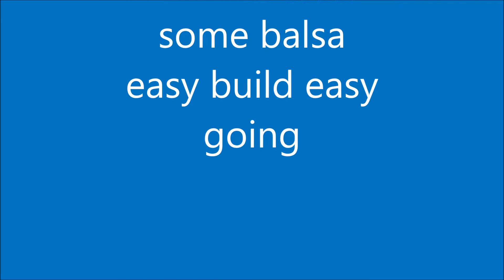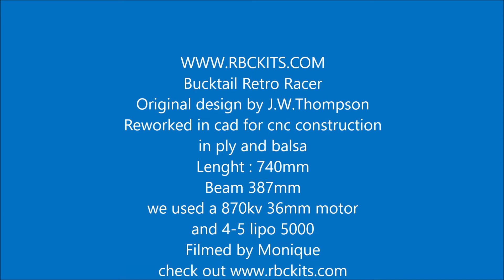Bucktail vintage retro boat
A vintage semi scale F1 rc boat from 1966
original design by J.W.Thomson
Complete redesigned in cad for cnc cutting
this boat is easy building a joy to sail  has great looks
Do not expect flat out speed , but it has great full speed turning capabilitys .
Very easy handling , the complete superstructure comes of to replace batterys or for maintenance
it can be powered by lowcost brushless systems or even the cheap speed 600 series
Also low cost shaft and rudder systems ,
we used a 870 kv brushless motor and 4-5s5000 lipo , plenty of power

Specs of the Bucktail

Lenght : 740mm
Beam: 383mm
weight: 1500 gr

6 sheets of poplar ply cnccut formers
1 sheets of 3mm ply cnccut boat stand
1 sheet of balsa
The kit contains  a boat stand,
a superb cad drawing
The kit does not contain hardware, like shaft and rudder etc
for more nice boats